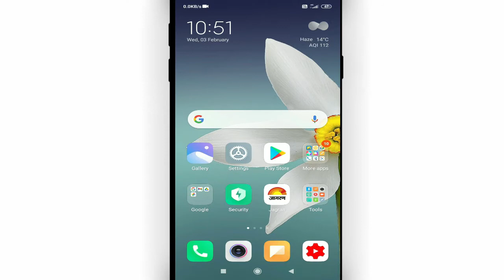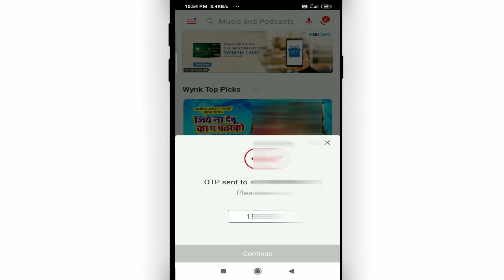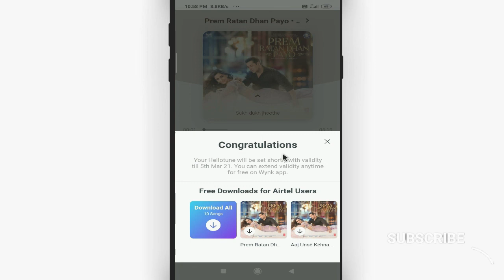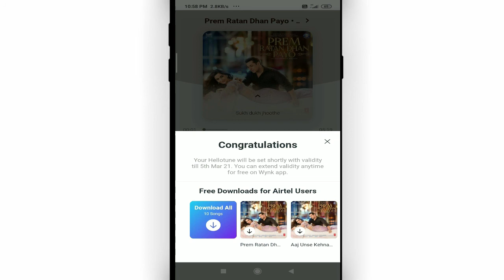airtel sim me caller tune kaise change kare || How to set free caller tune in airtel || Cool Soch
Namaskar dosto, swagaat hai aap sabhi ki hamare youtube channel me dosto aaj ke is video me bataunga ki airtel sim me caller tune kaise change kare. dosto agar apko ye video pasand aye to like kijiye share kijiye apne dosto me whatsapp facebook group me aur sath hi channel ko jarur subscribe kijiyega

In this video I will show that how to set free caller tune in airtel || airtel sim me caller tune kaise change kare by Cool Soch

• My Mic:-

• My Laptop:-

Our Quires:-
airtel sim me caller tune kaise change kare
how to set free caller tune in airtel
airtel me caller tune kaise badle
airtel hello tune change kaise kare
airtel me hello tune kaise set kare free me
airtel me hello tune kaise lagaye
airtel par caller tune kaise lagaye free mein
airtel par caller tune kaise set kare free me
airtel par caller tune kaise set kare 2021
caller tune
Cool Soch